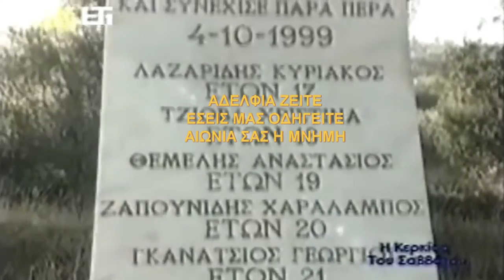90 ΧΡΟΝΙΑ ΠΑΟΚ (Στο ΒΙΝΤΕΟ απολαύστε όλη τη ΛΑΜΠΡΗ ιστορία του ΠΑΟΚ) CC-BY-NC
Τραγουδά ο Ονούφριος Παντής
Μουσική, στίχοι: Ηλίας Καλιώρας
Ενορχήστρωση: Δημήτρης Μητρούσης
Ηχογράφηση, remix: Studio Paskedi (ΠΑΣΚΕΔΙ)

Τα Πνευματικά και Συγγενικά δικαιώματα παραχωρούνται τιμής ένεκεν στην ΠΑΕ ΠΑΟΚ

Στα μέλη μας χορηγούμε :
1. Άδεια Δημόσιας εκτέλεσης των τραγουδιών που σας προσφέρουμε.
2. Υπεύθυνη Δήλωση ότι δεν χρησιμοποιείτε τραγούδια που ανήκουν σε ΑΕΠΙ, ΑΥΤΟΔΙΑΧΕΙΡΙΣΗ.
3. Απόδειξη Παροχής Υπηρεσιών για Νόμιμη Αναπαραγωγή Μουσικού Προγράμματος.
4. Άδεια Δημόσιας εκτέλεσης των τραγουδιών που σας προσφέρουμε.
5) Άδεια για ΔΗΜΟΣΙΑ ΕΚΤΕΛΕΣΗ ΠΟΔΟΣΦΑΙΡΙΚΩΝ ΑΓΩΝΩΝ, χωρίς απαιτήσεις για ΑΕΠΙ και G.E.A.
6) Άδεια για ;LIVE ελεύθερης εκτέλεσης ρεπερτορίου του ΄΄Βόλτες σε λεύτερες νότες΄΄

Με εκτίμηση

ΥΜΝΟΣ ΤΟΥ Π.Α.Ο.Κ.
(Χαρισμένο στις ασπρόμαυρες ψυχές
Που χάθηκαν)

Ασπρόμαυρέ μου αετέ
Και στο κενό βουτάω
Που αναπνέω και που ζω
Σε σένα το χρωστάω.

Σ’ έχω στο στήθος μου τατού
Για να σε προσκυνάω
Κι αν χρειαστεί παντού με ντου
Πιστά σ΄ ακολουθάω.

Π.Α.Ο.Κ. θρησκεία μου χιονοστιβάδα
Πίνω ότι πίνεται κι έχω ζαλάδα
Παραμιλάει για σένα όλ΄ η Ελλάδα
δίχως τον Π.Α.Ο.Κ. μου, νεκρή ’ναι η βδομάδα.
Π.Α.Ο.Κ. φωνάζω με υστερία
Τέσσερα γράμματα μια ιστορία
Δε λογαριάζω χιόνια και κρύα
Γιατί ΄μαι Π.Α.Ο.Κ ρε., μια παντοκρατορία.

Για τη φανέλα που φοράς
Στο γήπεδο πολέμα
χάσε κι ας με στεναχωράς
μα πότιστην με αίμα.

Π.Α.Ο.Κ. δικέφαλε αετέ
Περήφανο με κάνεις
Τους αντιπάλους σου νικάς
Μόν’ απ’ το Χάρο χάνεις.